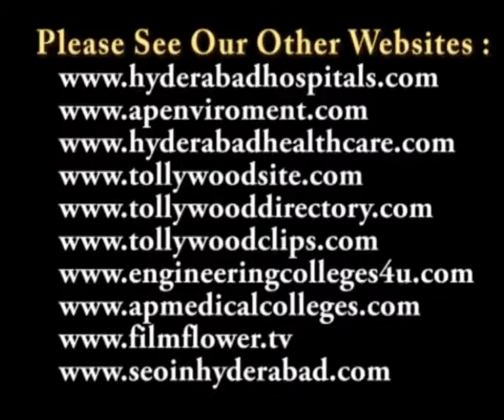Varadachari Speech in TSR AP Cinergoes 7th Annual TV Awards 2010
TSR AP Cinergoes 7th Annual TV Awards 2010 at Ravindra Bharathi on 21st August 2011
రవీంద్రభారతిలో 21 ఆగస్టు 2011న జరిగిన టీఎస్సార్ ఎపి సినీగోయర్స్ 7వ టీవీ 2010 అవార్డుల ప్రధానోత్సవం
Gemini TV's daily serial 'Mogalirekulu', won a host mega daily serial and best director award to Manjula Naidu at the seventh annual TV awards presentation ceremony held by T.Subbarami Reddy Lalitakala Parishath and AP Cinegoers' Association, at Ravindra Bharathi on 21st August 2011.
రవీంద్రభారతిలో 21 ఆగస్టు 2011న టి.సుబ్బిరామిరెడ్డి లలిత కళాపరిషత్, ఏపీ సినీగోయర్స్ అసోసియేషన్ సంయుక్తాధ్వర్యంలో 7వ టీవీ అవార్డుల ప్రధానోత్సవం జరిగింది. ఈ కార్యక్రమానికి కోడి రామకృష్ణ, రచయిత డాక్టర్ పరుచూరి గోపాల కృష్ణ, నటుడు నాగబాబు అతిధులుగా పాల్గొన్నారు. ఈ కార్యక్రమంలో 'మా' అధ్యక్షుడు మురళీ మోహన్ టీవీ అవార్డుల ప్రత్యేక సంచికను ఆవిష్కరించారు.